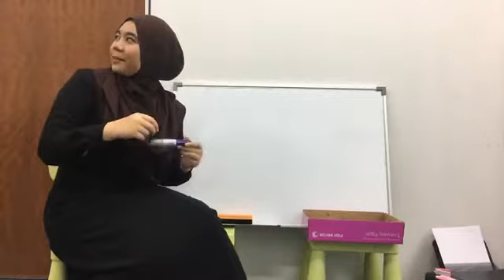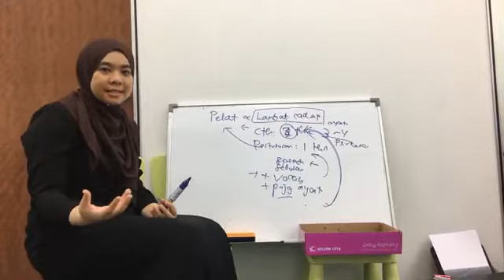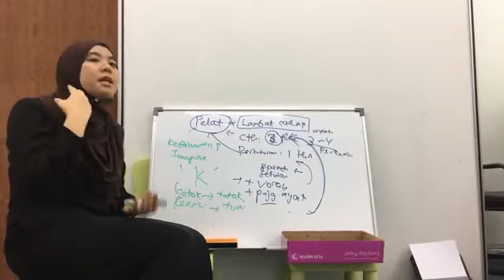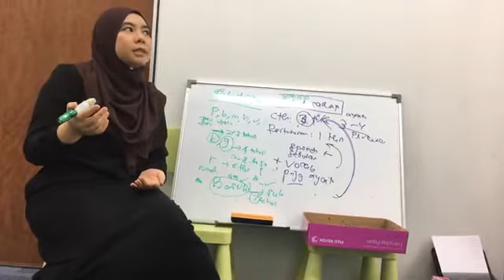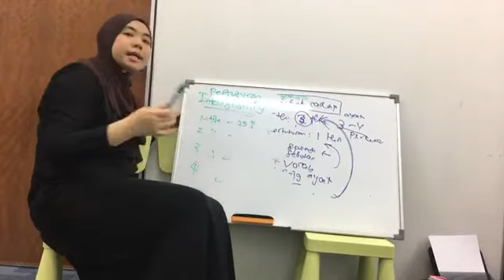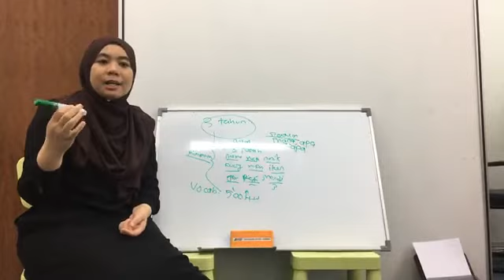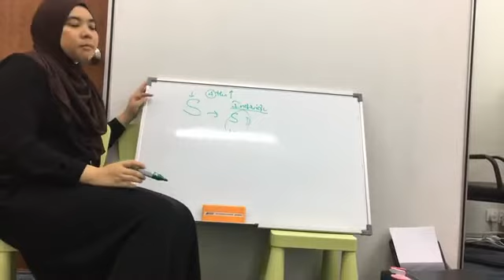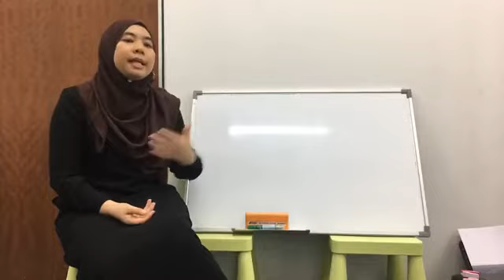Koleksi Tips Kanak-kanak Aishah Kassim - Pelat & Lambat Cakap